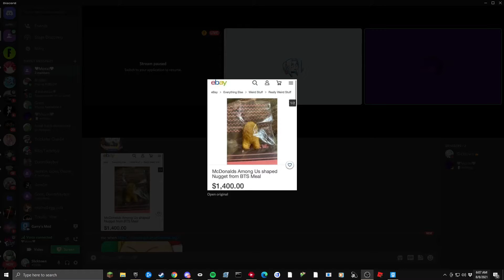sussy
intrueder gf